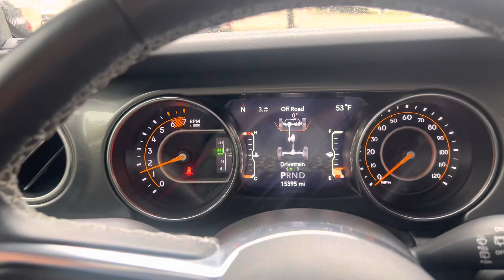2021 Jeep Wrangler